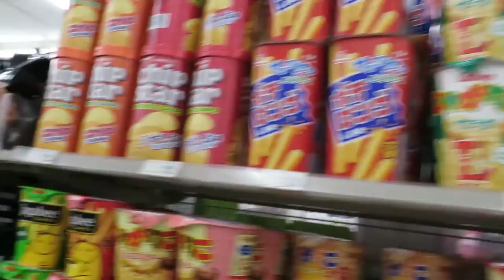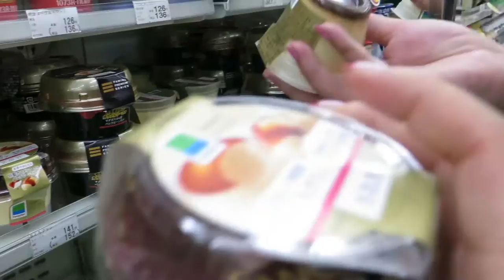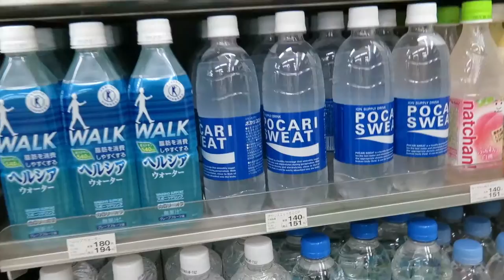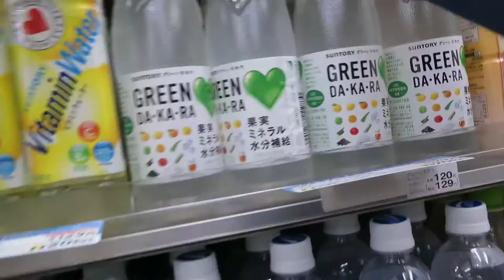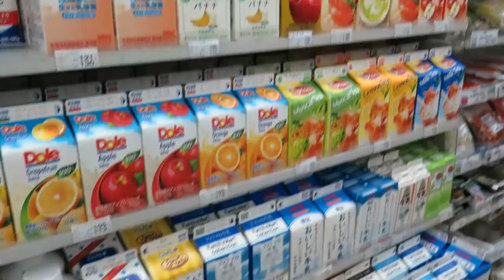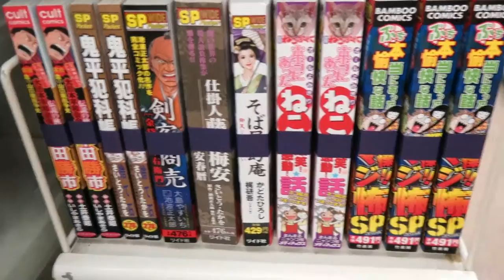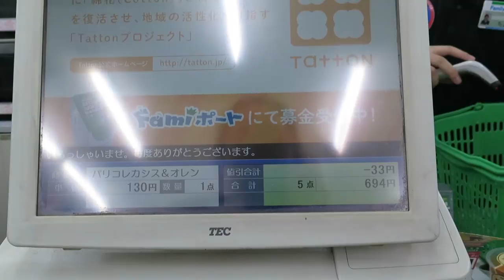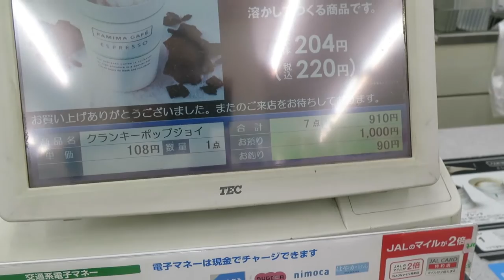Convenience Store Raid: Japan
We stopped by Family Mart while in Japan to check out what's available in their convenience store.